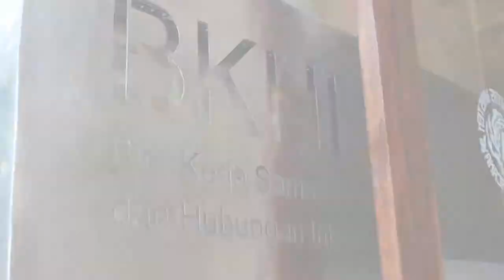What is GlobEEs Program?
Global Education Experiences (GlobEEs) Program is a collaboration program between Universitas Kristen Satya Wacana (UKSW) and Chang Jung Christian University (CJCU). Each institution will host the two-weeks program every alternate year.